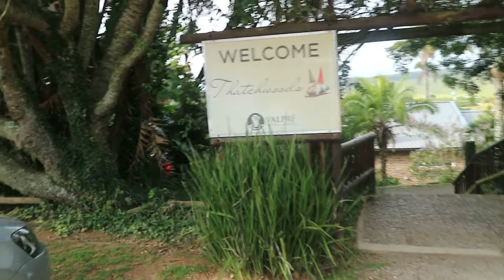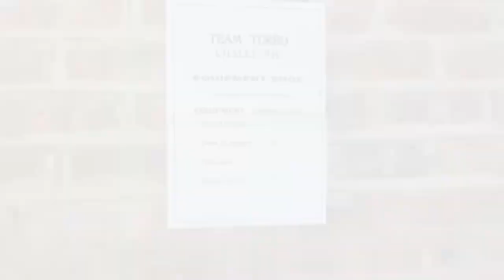VLOG : Spend The Day With Me , Team Building Experience With Colleagues at Dynamic Vision GQEBERHA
Hey loves 😘

I always read and reply to comments. Your feedback is welcome and valued.

The place we went to was in Kragga Kamma in Gqeberha / Port Elizabeth, Dynamic Vision

FAQ
Nationality: South African
Race : Black
From : Port Alfred, Eastern Cape
Current: Port Elizabeth, Eastern Cape
EQUIPMENT
Camera : Canon m100 mirror camera
Lighting : 18 inch Ring light - Takealot & natural lighting
Mic : Boya Mic
Tripod : Adventures nature